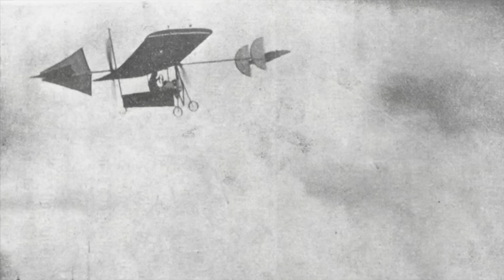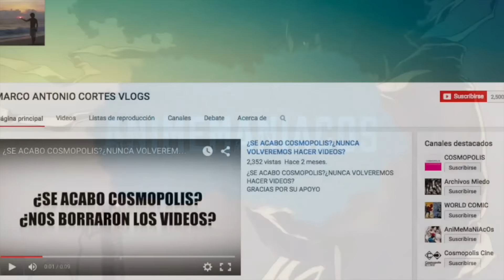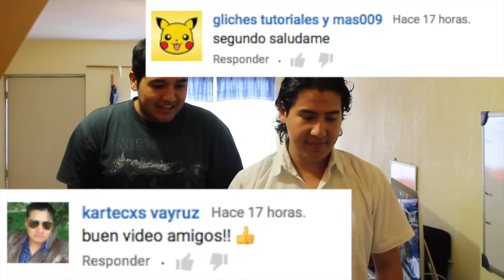LOS INVENTORES QUE FUERON 4S3S1N4D0S POR SUS INVENTOS PARTE 2